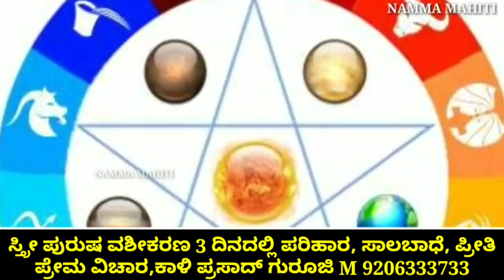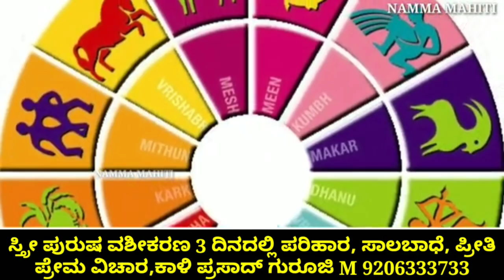24 ಗಂಟೆಯ ಒಳಗೆ ಈ 3 ರಾಶಿಯವರು || ಶ್ರೀ ಮಂಜುನಾಥ ಸ್ವಾಮಿಯ ಕೃಪೆಯಿಂದ ರಾಜಯೋಗ || ಮುಟ್ಟಿದ್ದೆಲ್ಲ ಚಿನ್ನ! astrology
24 ಗಂಟೆಯ ಒಳಗೆ ಈ 3 ರಾಶಿಯವರು || ಶ್ರೀ ಮಂಜುನಾಥ ಸ್ವಾಮಿಯ ಕೃಪೆಯಿಂದ ರಾಜಯೋಗ || ಮುಟ್ಟಿದ್ದೆಲ್ಲ ಚಿನ್ನ! astrology. ಧರ್ಮಸ್ಥಳ ಮಂಜುನಾಥಸ್ವಾಮಿ ಕೃಪೆಯಿಂದ

ಸ್ನೇಹಿತರೆ ನಿಮ್ಮ ಜೀವನದಲ್ಲಿ ಏನೇ ಸಮಸ್ಯೆಗಳಿದ್ದರೂ ಇದ್ದರು ನಮ್ಮ ಗುರೂಜಿಯವರು ಶಾಶ್ವತ ಪರಿಹಾರ ಮಾಡಿಕೊಡುತ್ತಾರೆ ಕೆಳಗಡೆ ಕಾಣುತ್ತಿರುವ ನಂಬರಿಗೆ ಕರೆ ಮಾಡಿ ಒಂದೇ ಕರೆಯಲ್ಲಿ ನಿಮ್ಮ ಶಾಶ್ವತ ಪರಿಹಾರ ಮಾಡಿಕೊಡುತ್ತಾರೆ ನಮ್ಮ  ಗುರೂಜಿ ಅವರು ಸ್ನೇಹಿತರೆ ಈ ವಿಡಿಯೋ ನೋಡಿ ನಿಮಗೆ ಅನ್ನಿಸುವ. ನಮ್ಮ ಕಾಮೆಂಟ್ ಬಾಕ್ಸ್ ನಲ್ಲಿ ತಿಳಿಸಿ ಹಾಗಾಗಿ ಈ ವಿಡಿಯೋ ಈ ಮಾಹಿತಿ ನಿಮಗೆ ಇಷ್ಟವಾದರೆ ನಮ್ಮ ಚಾನೆಲ್ ಗೆ ಸಬ್ಸ್ಕ್ರೈಬ್ ಆಗಿ ಪಕ್ಕದಲ್ಲಿರುವ ಬೆಲ್ ಐಕಾನ್ ಕ್ಲಿಕ್ ಮಾಡಿ ಧನ್ಯವಾದಗಳು.

And

Hello app :- [Check out Namma Mahiti page for more viral content!]